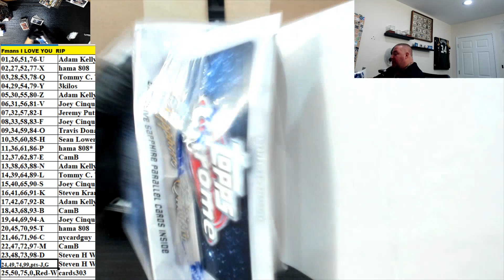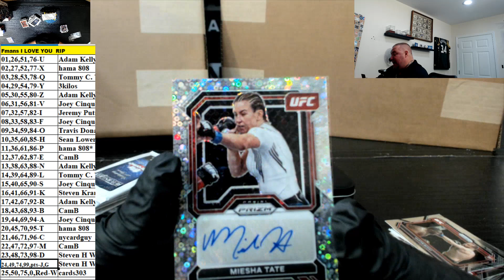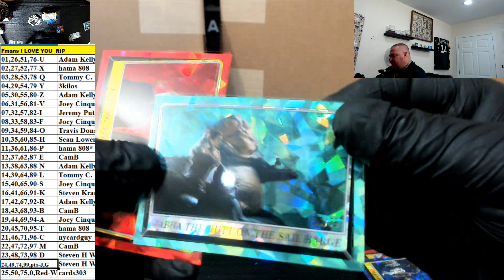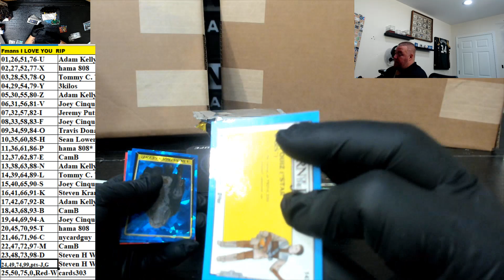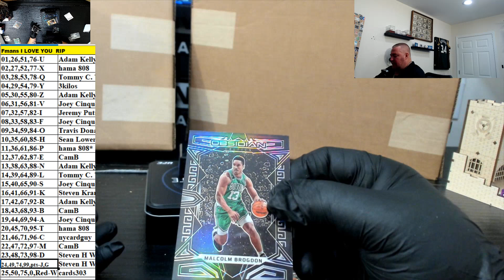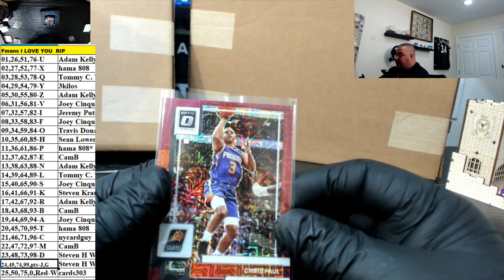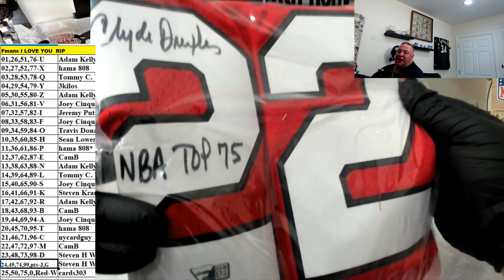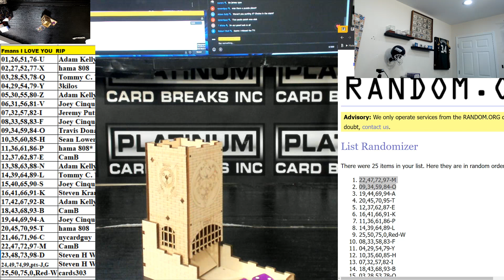Gman I LOVE YOU RIP #1 TONIGHT